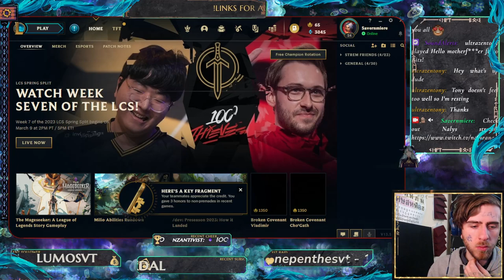Variety Vibes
league with @nalyranaos7497